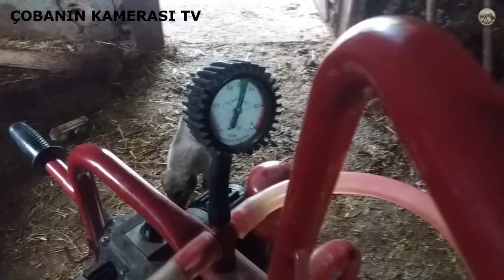SAĞIM MAKİNASI İLE İNEK NASIL SAĞILIR ? ( KÖY İŞLERİ )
Bugün sizlere makine ile inek nasıl sağılır göstermeye çalıştım tek kişi hem çekim hemde iş yapmak zor olsada biraz birşeyler anlatmaya çalıştım. Çektiğim video dik çektiğim için silmek zorunda kaldım tekrar video çektim umarım çok abes görüntü ortaya çıkmamıştır. İyi seyirler.